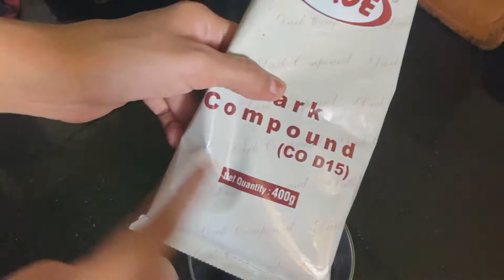गणेश चतुर्थी स्पेशल 3 प्रकारचे मोदक|Mawa Modak|Kaju Modak|Chocolate lava Modak|choco bomb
Instant Mawa modak